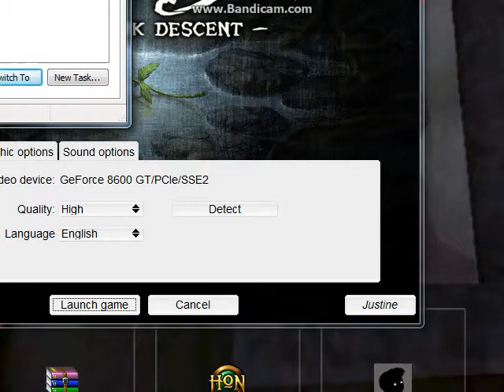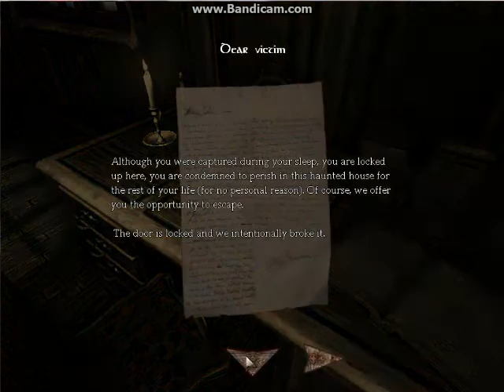amnesia del 1